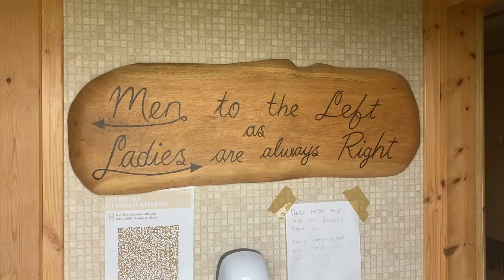Best camp site for children The Old Dairy Farm Banbury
This is possibly the best camp site for children. Motorhome Site Review The Old Dairy Farm Banbury. Watch our site review of The Old Dairy Farm Caravan and camping site and see who ends up sleeping in the tent and using the cooker for the first time in Millie. what could go wrong?

Amazon Basics Portable Folding Fire Pit

Filming equipment
Iphone 2020 SE
DJI Osmo Pocket
BOYA MM1 Universal Camera Microphone
simorr P96 Mini Video Light